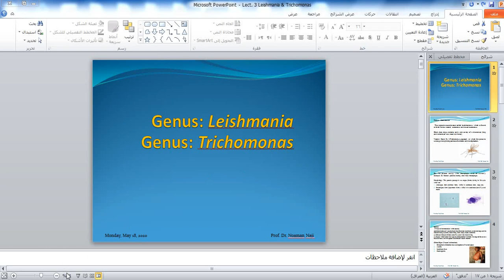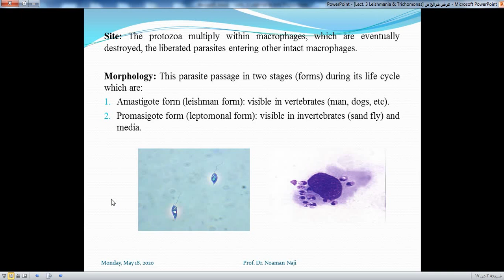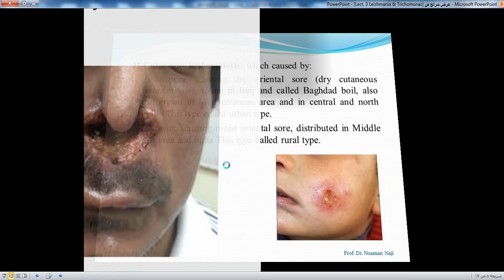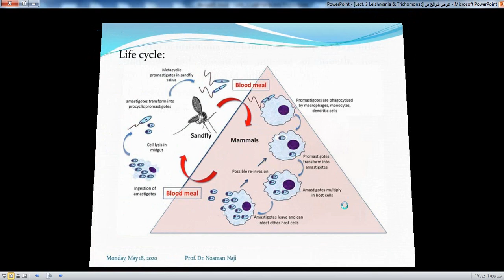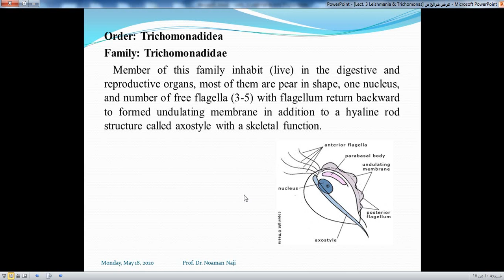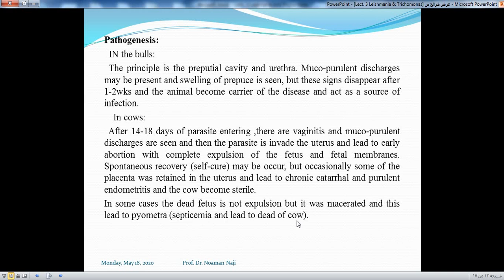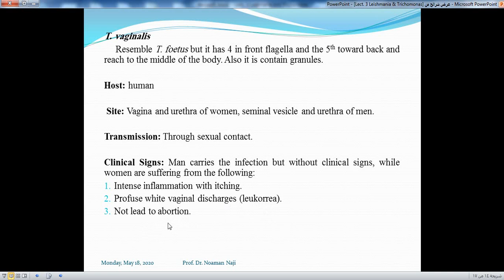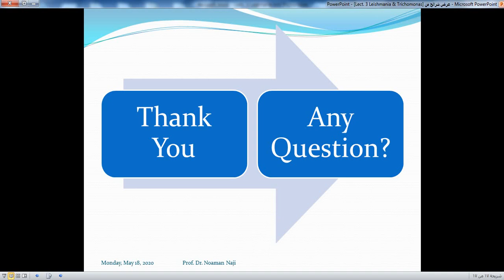Lect 3 Leishmania & Trichomonas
Protozoa lectures for undergraduate students
Presented by Prof. Dr. Noaman Naji